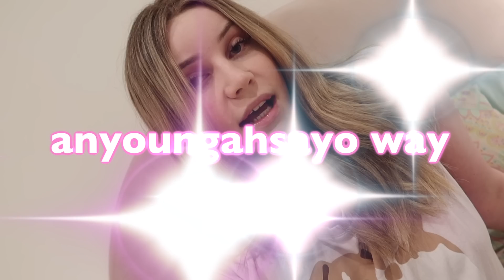plastic surgery update and *face reveal* after 3.5 years!